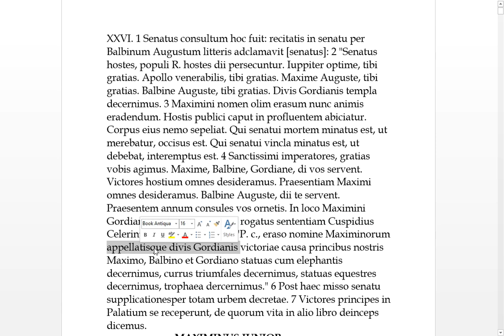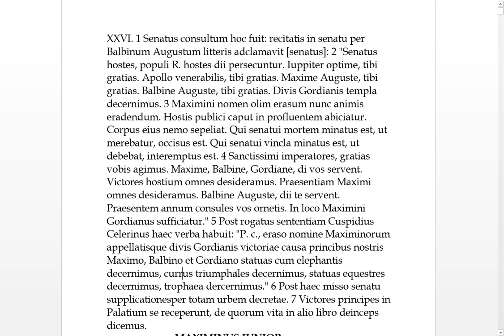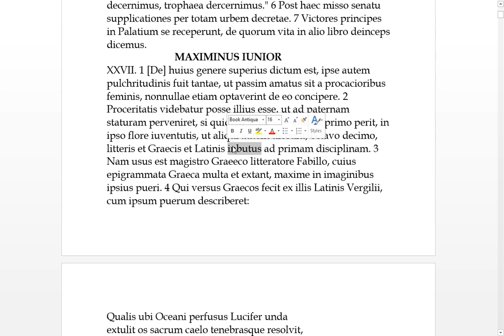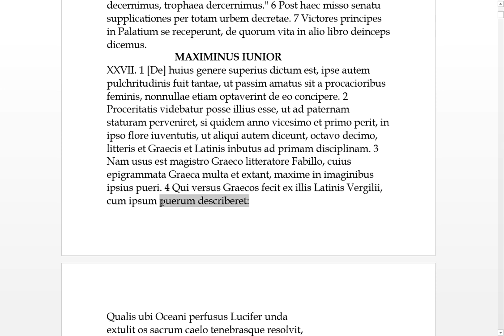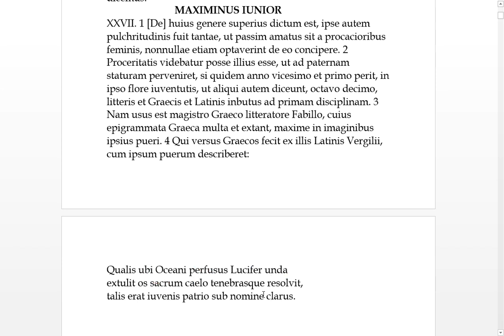Historia Augusta 13 MAXIMINUS IUNIOR Latin